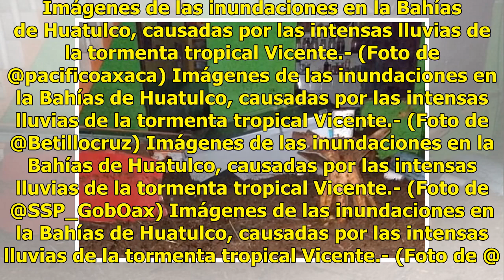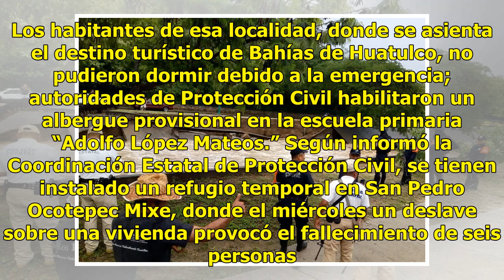Tormenta tropical Vicente causa inundaciones en Oaxaca - El Diario de Yucatán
OAXACA (El Universal).- Las intensas lluvias provocadas por la tormenta tropical “Vicente” alcanzaron las Bahías de Huatulco, donde cerca de la media noche del viernes causaron diversas afectaciones. Imágenes de las inundaciones en la Bahías de Huatulco, causadas por las intensas lluvias de la torme...